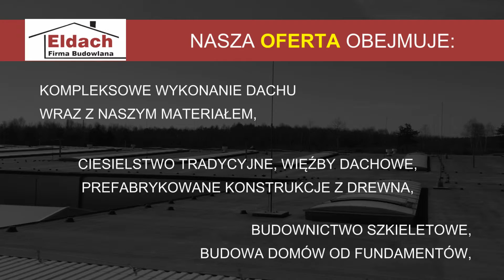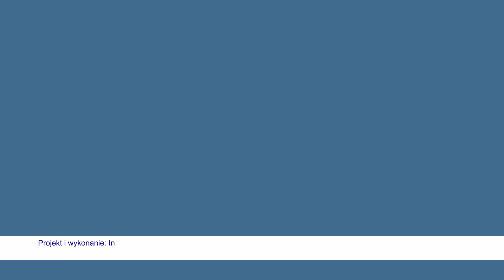ELDACH Dachy, budowa dachów, pokrycia dachowe, remonty dachów, dekarstwo, domki letniskowe Gliwice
Firma ELDACH rozpoczęła swoją działalność w 2003 roku. Nasze wieloletnie doświadczenie oraz wyspecjalizowane ekipy, pozwalają nam na szybkie, terminowe wykonywanie zleceń.

PROPONUJEMY USŁUGI:
DACHY OD A-Z
- kompleksowe wykonanie dachu wraz z naszym materiałem
- ciesielstwo tradycyjne, więźby dachowe
- prefabrykowane konstrukcje z drewna
- budownictwo szkieletowe
- budowa domów od fundamentów
- domki letniskowe
- altany, wiaty, zadaszenia drewniane
- dekarstwo, prace dekarsko - blacharskie
- roboty murarskie
- kominy z klinkieru
- ocieplenia poddaszy, płyty G-K
- konserwacja, remonty dachów

W okresie zimowym:
 - odśnieżanie dachów

Wybór pokrycia dachowego i profesjonalnego wykonawcy to bardzo ważna decyzja, dlatego my pomagamy Państwu – naszym Klientom podjąć dobrą decyzję.

ZAUFAJ PROFESJONALISTOM!

Nasi pracownicy posiadają umiejętności praktyczne i wiedzę teoretyczną oraz wyposażeni są w profesjonalny sprzęt. Potwierdzone jest to szkoleniami i certyfikatami.

Firma Budowlana Eldach
Adam Palasz
ul. Jastrzębska 66
44-304 Wodzisław Śląski

Serdecznie zapraszamy!